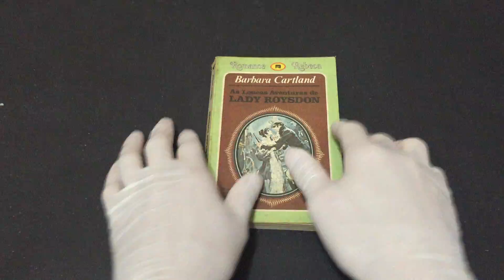IMG 8303As Loucas Aventuras de Lady Roysdon